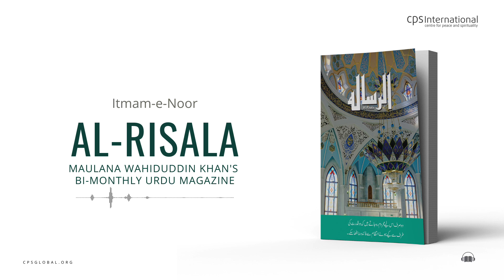Itmam-e-Noor | Al-Risala, February 2017 | Maulana Wahiduddin Khan